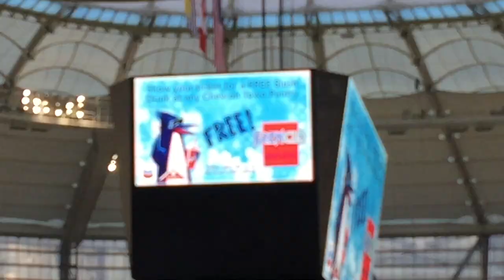Soccer Game Review March 4, 2018: Whitecaps vs Montreal|Vivian 薇安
Whitecaps victory!Whitecaps victory!Whitecaps victory! We won the game between Whitecaps and Montreal.
If you haven't got chance to watch the live game, you can watch my video. This video could bring you happiness and excitement! Let's congrats to Whitecaps Vancouver together! Hope you all like my video.